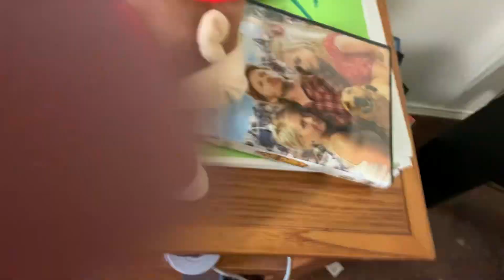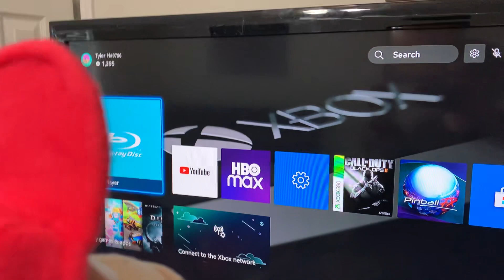Diddy Kong Watches The Columbia Tristar DVD Logo